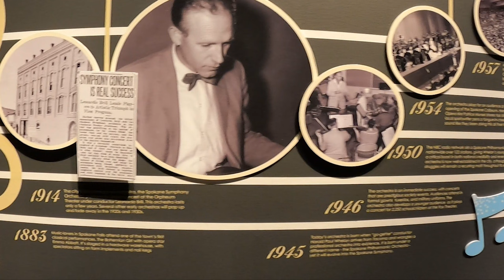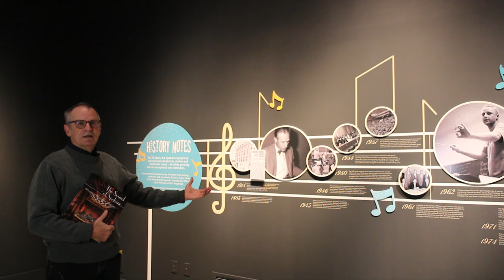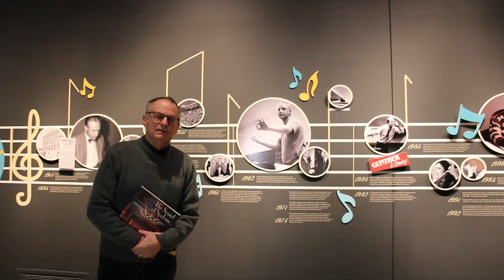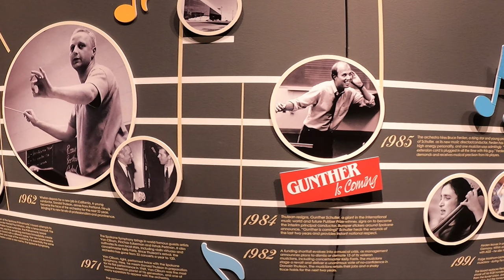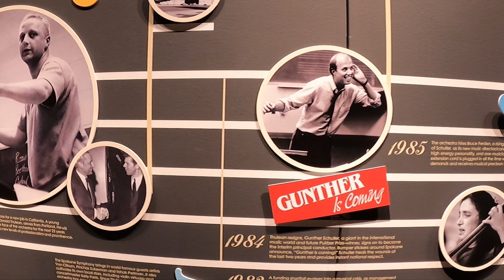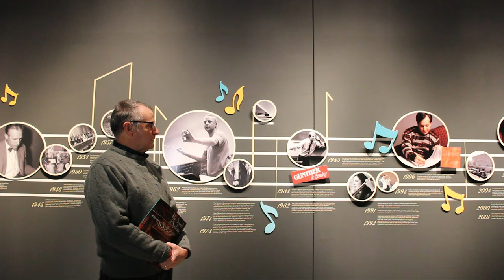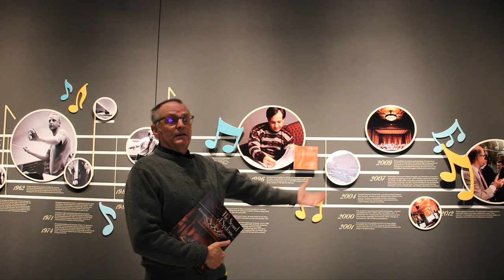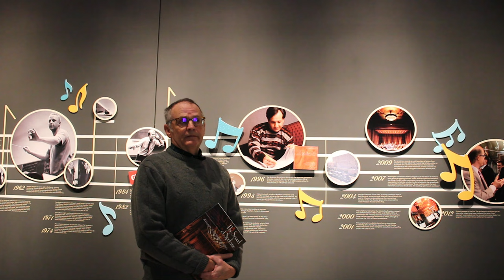Behind the Scenes: Jim Kershner and the History of the Spokane Symphony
Join our Interpretation Manager in the galleries with Jim Kershner, historian and author of "The Sound of Spokane: A History of the Spokane Symphony." His research inspired the timeline from the exhibit "Music Finds A Way," and today he shares with us four of the moments in the history of the Spokane Symphony that he considers most important.